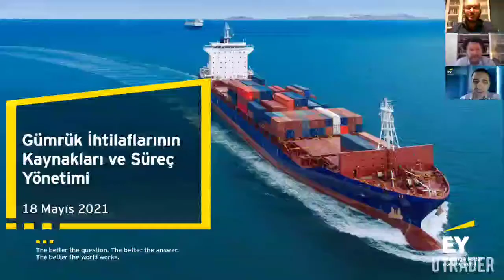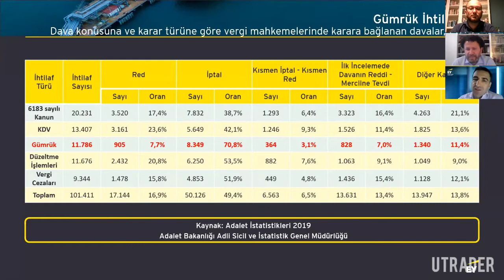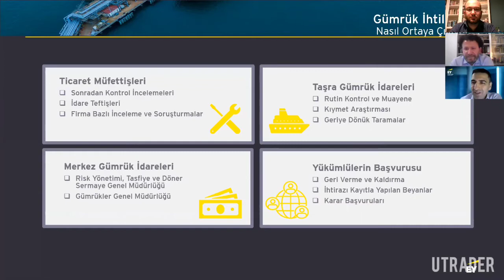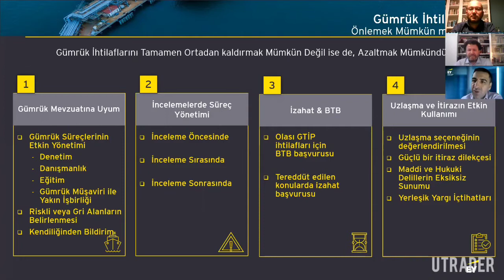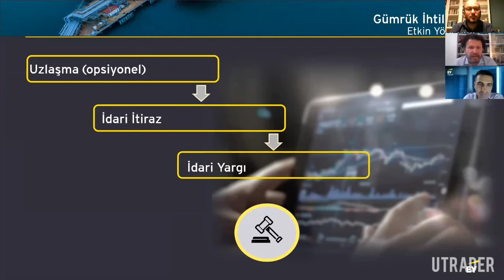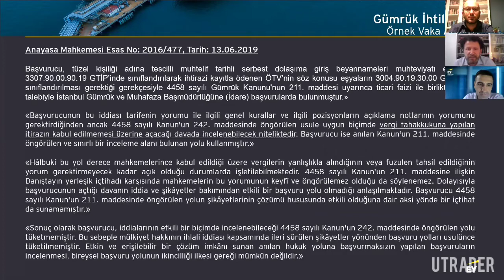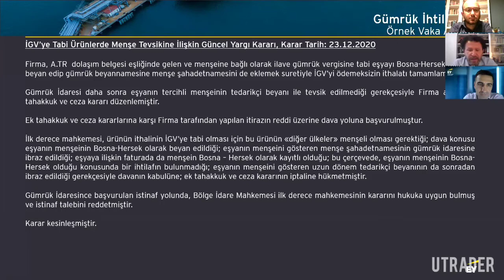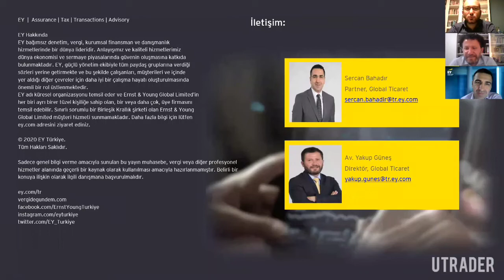Gümrük İhtilafları ve Örnek Vaka Analizi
Konuşmacılar :
Sercan Bahadır – EY Global Limited Vergi Partneri – Dünya Gazetesi Köşe Yazarı
Yakup Güneş – Direktör – EY Global Limited Vergi Partneri

Eğitim İçeriği :
Gümrük İhtilafları nasıl ortaya çıkıyor?
Mevcut İhtilaflar nasıl daha etkin yönetilebilir?
İhtilafları önlemek mümkün müdür?
Örnek vaka analizi